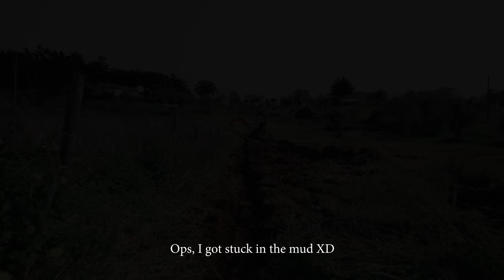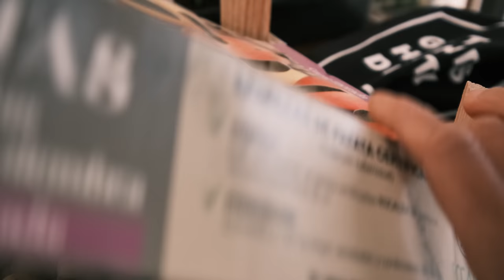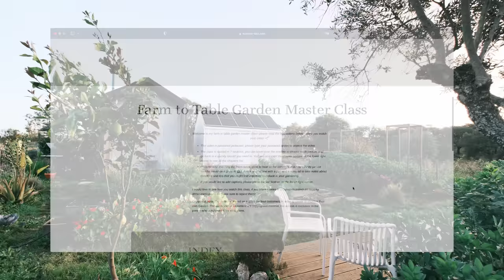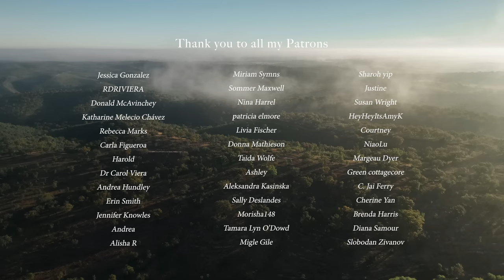#29 My Off Grid Food Forest Garden | Transforming Empty Land into Vegetable Garden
► Follow our building adventures in our second channel: @ModernHouseCabin